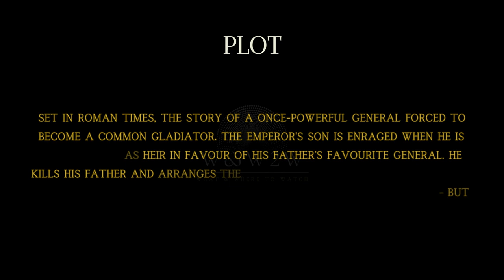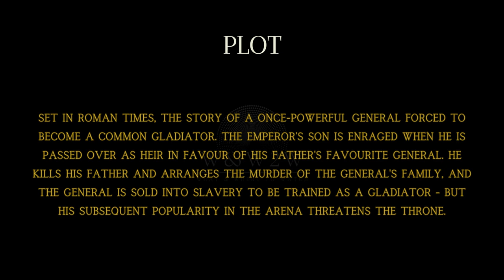Vengeance Unleashed in the Arena: Gladiator (2000) - OTTChoices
🌟 What We Offer:

* Movie Reviews
* Genre Spotlights
* Daily Watchlists
* Viewer Engagement

Streaming Platform Updates: Stay informed about what's new on popular streaming services.